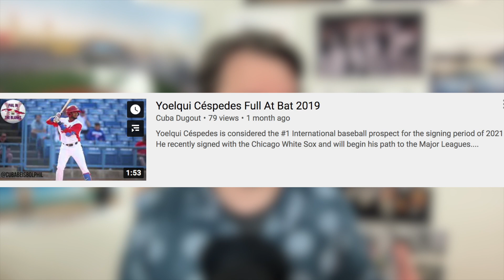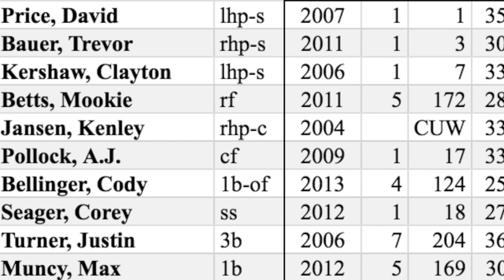What MLB Team has the Most 1st Round Draft Picks on their 40-Man Roster?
The list, other than the top 5:
Phillies – 8.5

Astros – 8.5

Dodgers – 8.5
Angels – 8
Mets – 8
Brewers – 8
Tigers – 7.5
Mariners – 7.5

Rays – 7

Pirates - 7
Padres – 6.5
Cubs – 6.5
Blue Jays – 6

Rockies – 6

A’s – 6
Yankees – 6
Rangers – 6

Royals – 5.5

Giants – 5.5

Orioles - 5
Twins – 4.5
Cardinals – 4.5
Marlins - 4

Diamondbacks – 4
Cleveland – 3.5